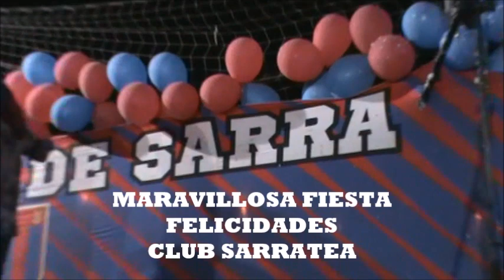La inolvidable catg 2010 de CLUB SARRATEA